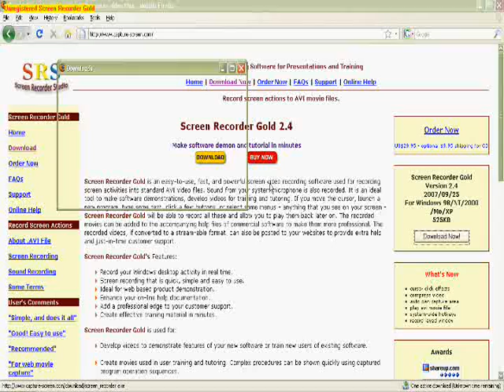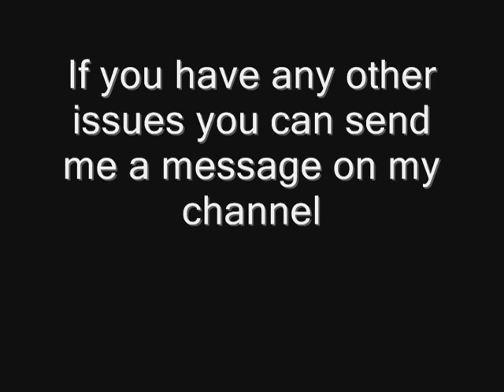How to download Screen Recorder Gold in seconds!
Just a quick tutorial video, hope it helps! Thanks :)

The Playing Cards - Streamer

Peace!